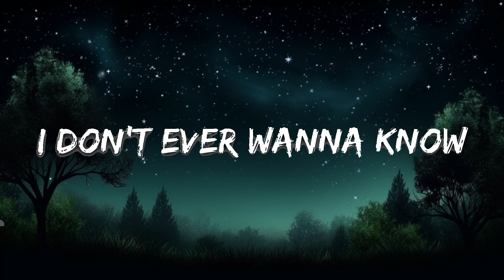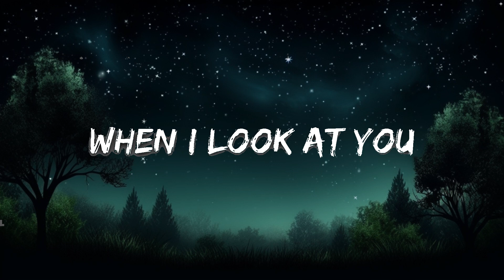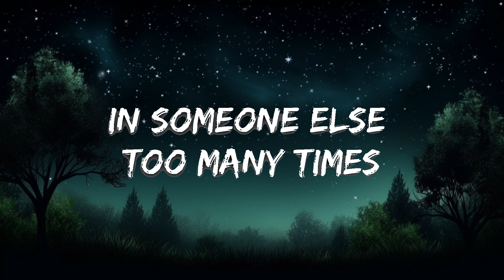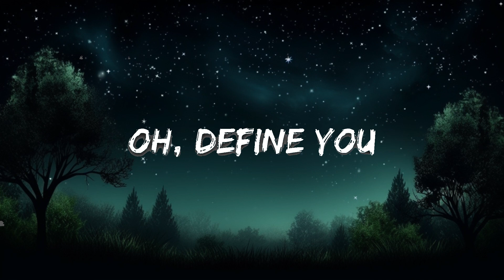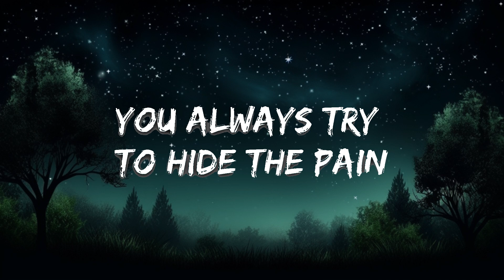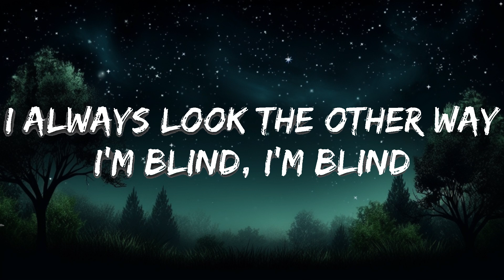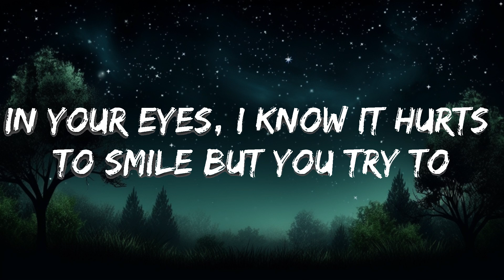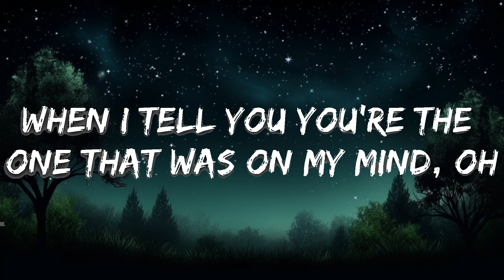The Weeknd - In Your Eyes (Lyrics) | 15min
🎧 The Weeknd - In Your Eyes (Lyrics)

🎤 Lyrics: The Weeknd - In Your Eyes

[Verse 1]
I just pretend that I'm in the dark

[Chorus]
In your eyes, I know it hurts to smile but you try to

[Post-Chorus]
In your eyes, you lie, but I don't let it define you

[Verse 2]
I tried to find love
In someone else too many times
But I hope you know I mean it (Mean it)
When I tell you you're the one that was on my mind, oh

[Pre-Chorus]
I would never let you know (Let you know)

[Chorus]
In your eyes (Your eyes)
I see there's something burning inside you (Inside you)
Oh, inside you (Oh, inside you)
In your eyes, I know it hurts to smile but you try to (But you try to)
Oh, you try to (You try to)

[Post-Chorus]
You always try to hide the pain (Oh, oh)
You always know just what to say (Oh, dear)
In your eyes, you lie, but I don't let it define you (Hey)